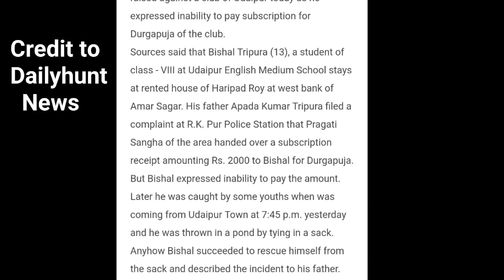|DurgaPuja chanda collection in TRIPURA| |Kinda vines| |Northeast india|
what is your reaction on this...

2.Instagram: kindavines

Written by Kinda
Cast: Kinda aka Nixon
          Jaysen
          Jobilash
          Chingi
          Bodhisatta
Camera: Rumanshis

Source credit:
Dailyhunt news
Chini khorang TV